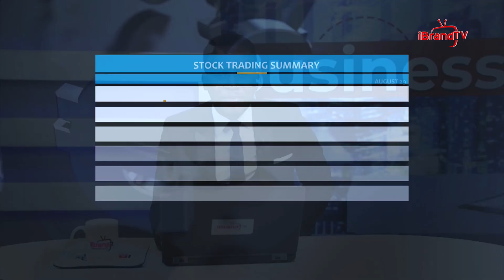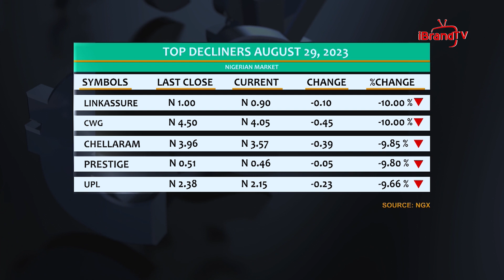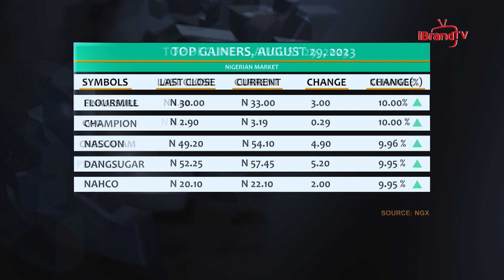NGX Index Hits 15-Year High as Nigeria’s Stock Market Soars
Nigerian stocks posted record gains on Tuesday with the All-Share Index (ASI), that measures the overall performance of equities, rising 0.51 per cent to close at 66,490.34, which is its highest level ever.